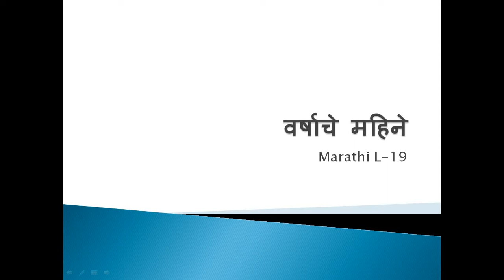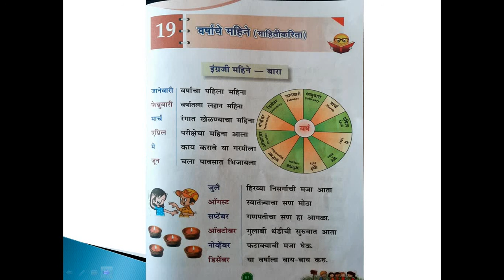3rd MARATHI L 19 EXPLANATION